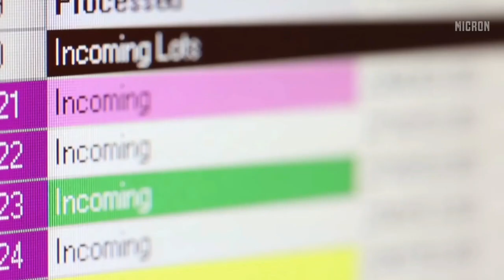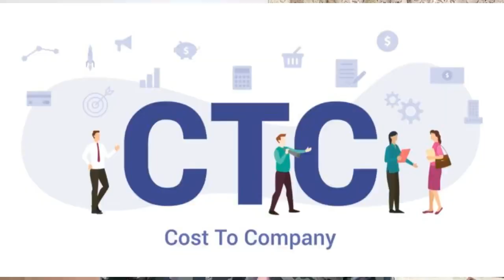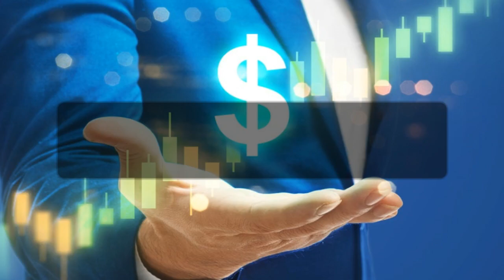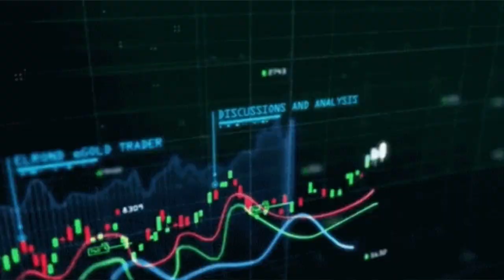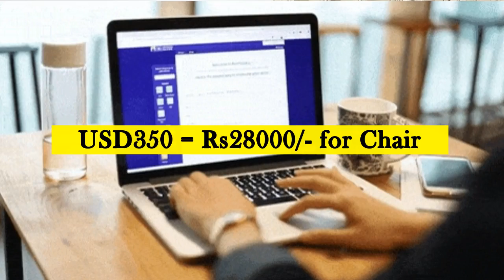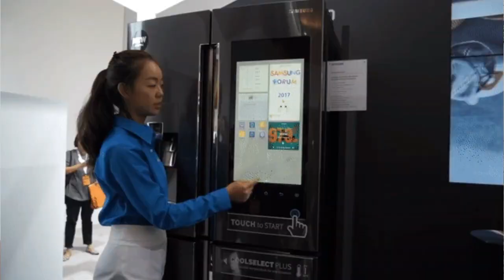Intel Engineer Salary Revealed!🥵 | CTC Breakdown | Btech/MTech Freshers Joining Allowances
vlsi engineer salary
Intel vs ryzen
intel salary package
intel vs amd
intel vlsi interview questions
vlsi engineer salary in india
hardware engineer salary
vlsi salary package
Intel ctc breakup
Intel salary
Intel engineer salary
Intel vlsi engineer
Intel vlsi engineer salary
Intel ctc
Intel ctc breakup freshers
Intel freshers salary
Intel freshers
vlsi freshers salary
vlsi engineers salary
iit delhi campus tour
Intel crash dump mode oneplus 6
Intel snapdragon 695 5g
qualcomm snapdragon 680
Intel Bangalore office
qualocmm snapdragon
Intel salary india
Intel salary breakdown
Intel san diego